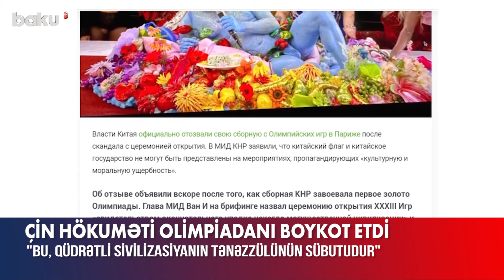Bunları təbliğ edən tədbirlərdə... | Pekin Parisə od püskürdü